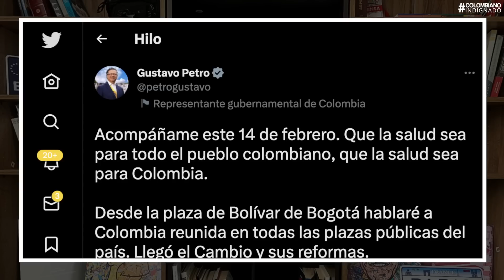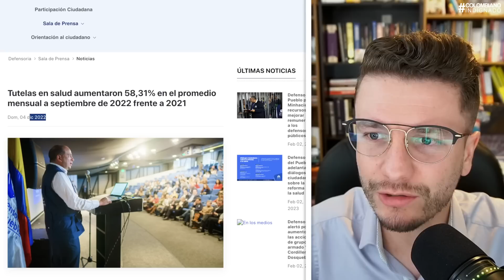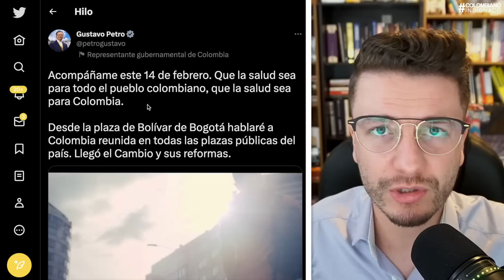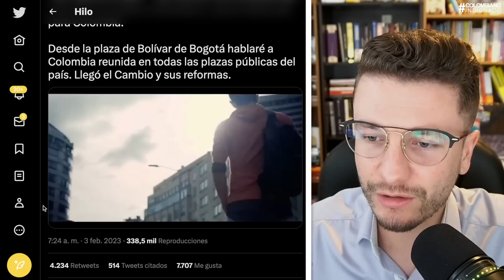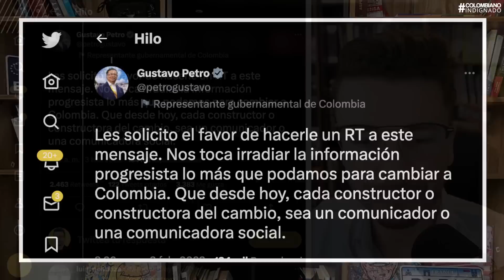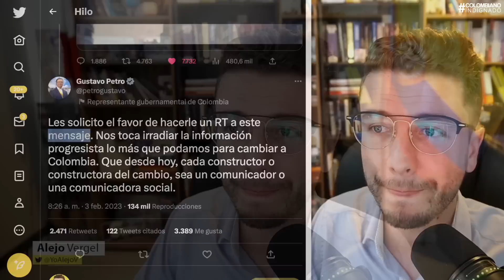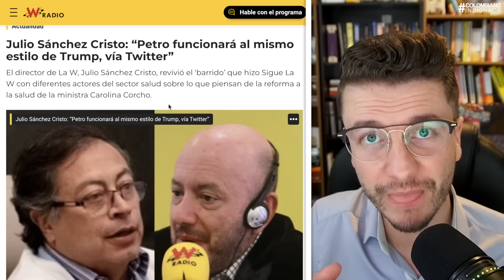¡JULIO S. CRISTO OFENDIÓ A PETRO CON TRUMP! PRESIDENTE DARÁ DISCURSO ANTE MILES E INVITÓ A PLAZAS